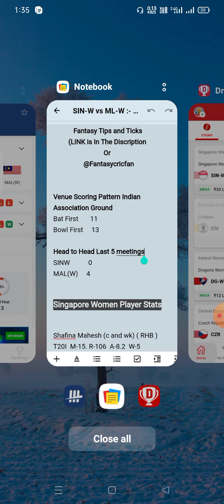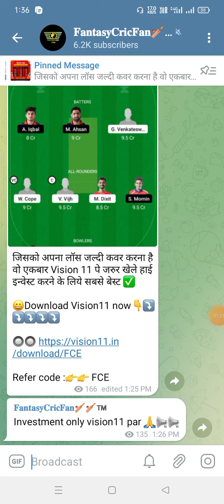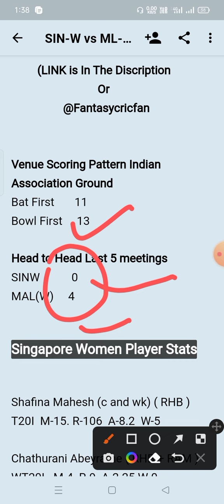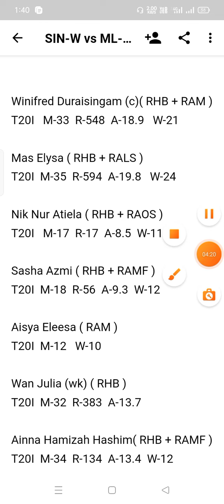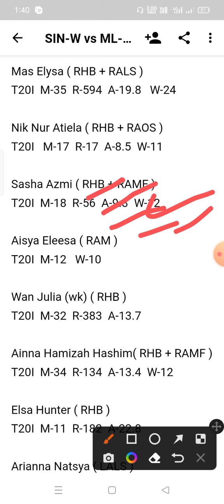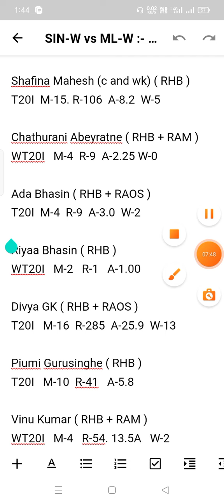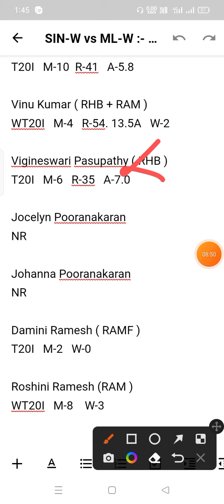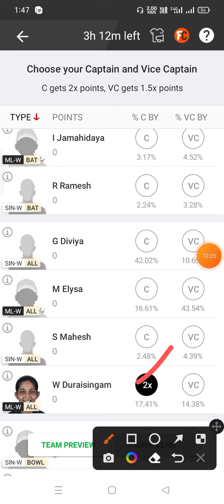SIN-W vs ML-W Dream11 Prediction | sinw vs mlw | sin w vs ml w dream11 team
sin w vs ml w pitch report
sin w vs ml w dream11
sin w vs ml w player stats
sin w vs ml w batting oder
sin w vs ml w grand league team
sin w vs ml w playing
sin w vs ml w match prediction
sin w vs ml w match info
sin w vs ml w linup.
sin w vs ml w gl top player
sin w vs ml w dream11 analysis
sin w vs ml w dream11 today match
sin w vs ml w player record
sin w vs ml w h2h player stats
sin w vs ml w gl team
sin w vs ml w wining team
sin w vs ml w live
sin w vs ml w live player stats
sin w vs ml w team today match
sin w vs ml w prediction team
sin w vs ml w dream11 prediction team
sin w vs ml w
sin w vs ml w  dream11 team
sin w vs ml w team prediction
sin w vs ml w dream11 prediction today match
sin w vs ml w match
sin w vs ml w gl team prediction
sin w vs ml w today match
sin w vs ml w playing 11
sin w vs ml w prediction
sin w vs ml w odi today match
sin w vs ml w wold cup team prediction
sin w vs ml w last match scorecard
sin w vs ml w live score
sin w vs ml w dream11 prediction
sin w vs ml w dream11 best team
sin w vs ml w playing 11 today match
sin w vs ml w ipl match prediction
sin w vs ml w dream11 team today